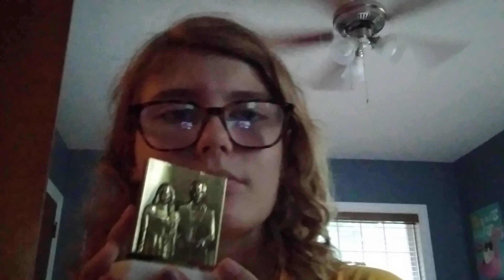Toxic Secret Admirers. . .